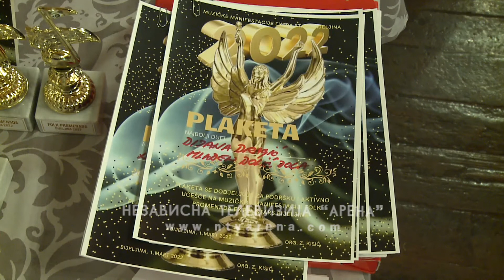U Bijeljini održana osamnaesta muzička manifestacija Folk promenada